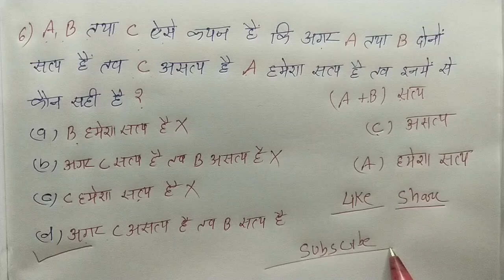रीजनिंग का धमाका || Reasoning Special Class || महत्वपूर्ण प्रश्न || RAILWAY, SSC, CGL, CHSL, ALP